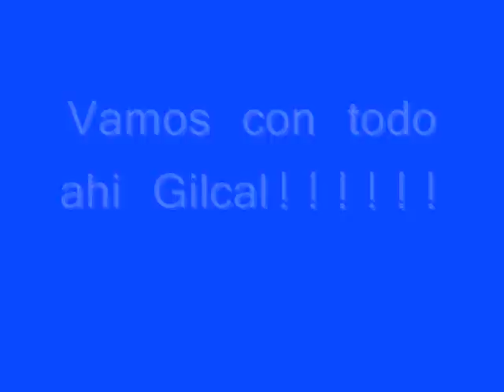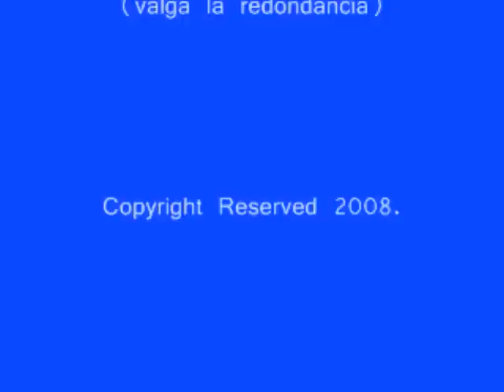Tributo Hondero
Tributo para todos los Honderos de Street-Touring.com, El Salvador
This is my tribute to the owners of Hondas from the family of Street-Touring.com.